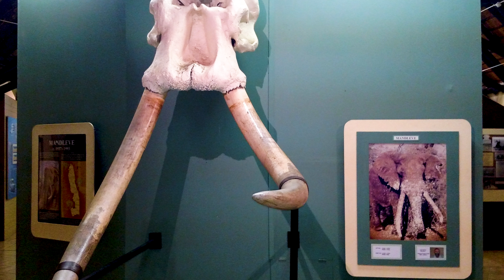Chased my African Elephant.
While in Africa at Kruger Park we came across a spot where elephants crossed the road surrounding us. To our surprise the Bull elephant protector was behind the other 10 elephants and was not happy we was between him and his pack. This elephant was the biggest in the park and stood 21 feet tall at the tip top of his head. Tusks were over 7 feet long and the hole in his ear was about 3 feet x 2 feet in size.

NOTICE : Urbex is dangerous and can be illegal in some areas, I am not responsible for anyone who chooses to do so. Explore at your own risk.